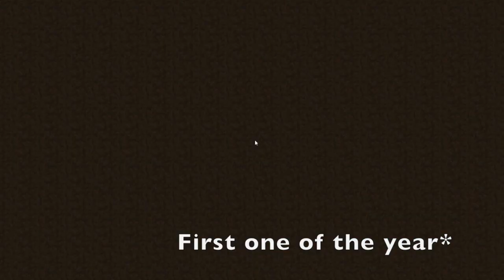FALL TAG 2k15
vvv vvv
click SHOW MORE for links
vvv vvv

ip:

Add me on SnapChat to know when I'm recording on servers and to be the first to hear about new things!
My username is ktmh96

Ask me things!

Channel art by:
Storm